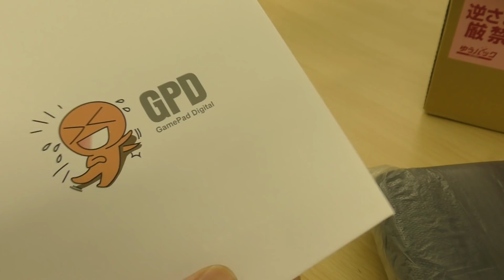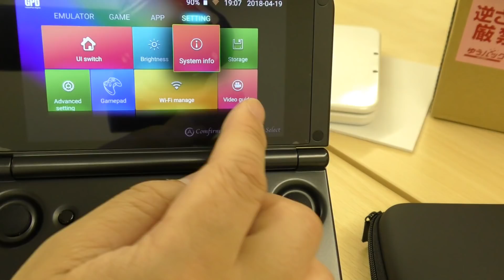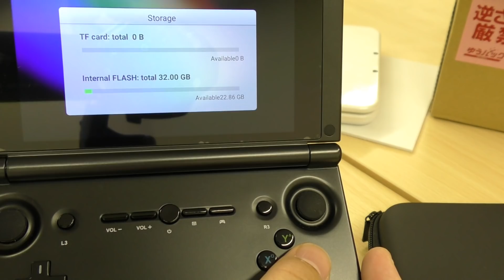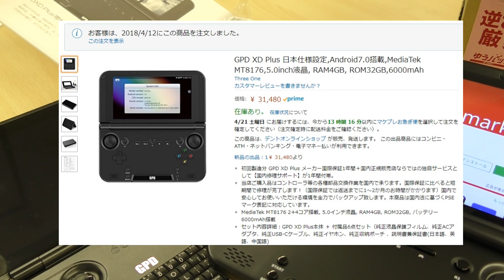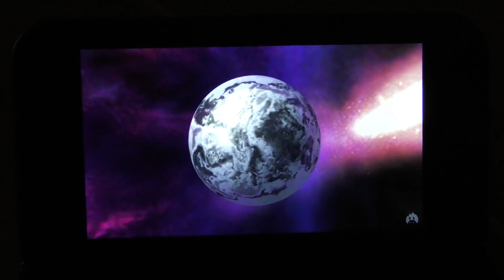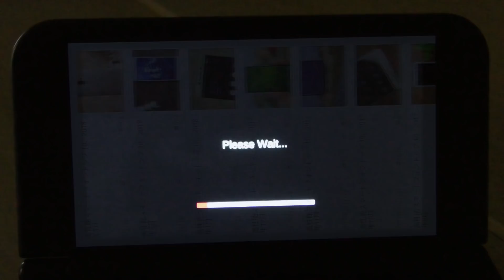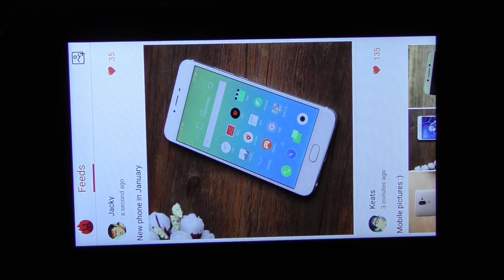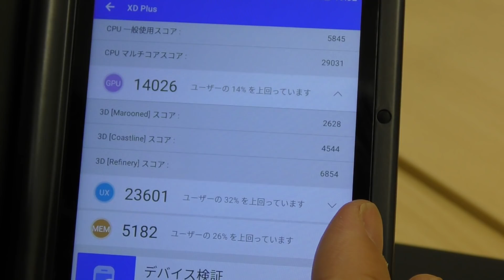【開封&ベンチマーク】GPD XD Plus ver.Jpn 任天堂3DSそっくりのフォルムのandroid端末で荒野行動はプレイできる？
androidOSのゲーム端末機ともいうべき「GPD XD」の約3年ぶりの後継機「GPD XD Plus」の開封&ベンチマークテスト&荒野行動がコントロール可能かの検証です。

↓今回開封商品
GPD XD Plus 日本仕様設定,Android7.0搭載,MediaTek MT8176,5.0inch液晶, RAM4GB, ROM32GB,6000mAh  ￥ 31,480

[セット品] GPD XD Plus 6点セット [日本製オリジナル液晶保護フィルム,スリムハードポーチ, 液晶保護フィルム, ジョイスティックキャップ4個, HDMIケーブル, イヤホン]　￥ 32,980

GPD XD 32GB 黒 5インチIPS液晶 Android 4.4 ブラック HDMI搭載 Miracast搭載 ゲーミングタブレット [並行輸入品]　￥ 22,522

(ジーピーディー)GPD XD 64GB 赤 5インチIPS液晶 Android 4.4.4 携帯ゲーム アンドロイド ポータブルゲーム機 ゲーミングタブレット レッド [並行輸入品]

GPD WIN 黒 ＋ 液晶保護フィルム付属 (Windows10 /5.5inch /IPS液晶 /Intel Atom X7 Z8750) (4GB/64GB）(USB Type-C /USB3.0 /HDMI /Bluetooth4.1) (タッチパネル /Gorilla Glass 3 /Gamepad Tablet PC /UMPC /8750) (ブラック) [正規輸入品]　￥ 41,000